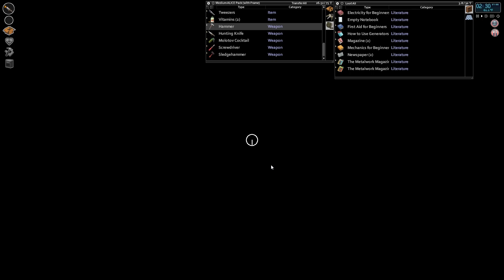Project Zomboid | Night Fighters | No Key | Ep 12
Lookin' for cars. So many on the street but no freaking keys to go with them! A least the zombies are much more manageable these days.